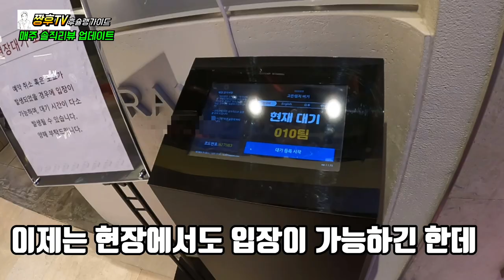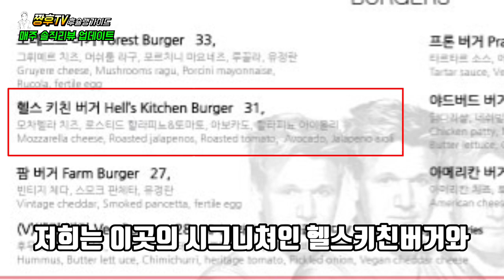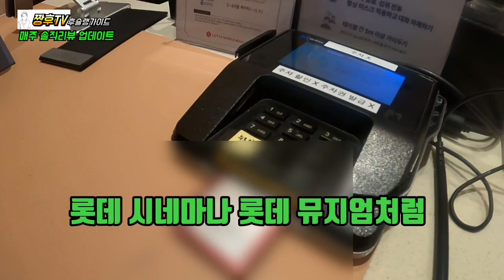햄버거 하나에 14만원??/ 논란의 햄버거 !!/잠실 고든램지 버거 1호점 /소신리뷰/Korea's Most Expensive Burger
잠실 롯데월드 몰에 생긴  고든 램지 버거를 먹어봤습니다

고든램지 버거

서울 송파구 올림픽로 300 롯데월드몰 B1

I went to a restaurant called Gordon Lemge Burger

300 Olympic-ro, Songpa-gu, Seoul, Lotte World Mall B1

ミシュラン3スターシェフのレストランゴードン·レンジバーガーに行ってきました。

ゴードン·ラムゼイバーガーです。

ソウル松坡区オリンピック路300ロッテワールドモールB1

ゴードン·ラムゼイバーガー＃ミシュランスタシェフ＃ヘルスキッチンバーガー＃1966バーガー＃韓国で最も安いハンバーガーです。

ผมไปที่ร้านอาหารของเชฟมิชลิน 3 ดาว กอร์ดอน เลมจ์ เบอร์เกอร์มาครับ

กอร์ดอน แรมซีย์ เบอร์เกอร์

ล็อตเต้เวิลด์มอลล์ 300 ถนนโอลิมปิก ซงพากู กรุงโซล B1

Godden Ramji Burger มิชลินสตาร์เชฟ เฮลสกีชินเบอร์เกอร์ #1966 เบอร์เกอร์ราคาถูกในเกาหลี

Fuimos al restaurante Gordon Remge Burger de Michelin tres estrellas.

hamburguesa de Gordon Ramsey

Centro Comercial de Lotte World 300, Songpa-gu, Seúl.

[Burguesa Gordon Ramsey Michelin Star Shep Helsky Chin #1966 Hamburguesa Hamburguesa barata en Corea]